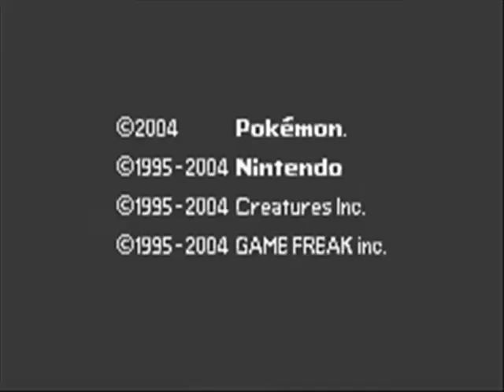Pokemon Leafgreen Nuzlocke Part 27: The Finale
Also which gen 2 game should I nuzlocke? Gold Silver or Crystal?

Comment, I'll respond don't worry.